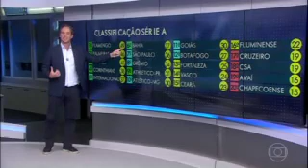Futebol: Balanço do Campeonato do "Brasileirão"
Fonte: Rede Globo